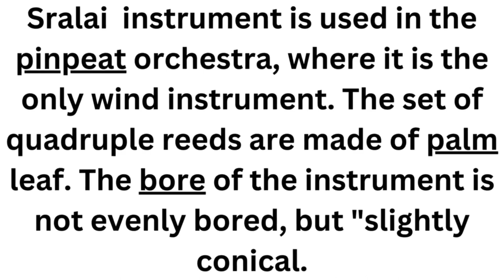Sralai Instrument#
Sralai  instrument is used in the pinpeat orchestra, where it is the only wind instrument. The set of quadruple reeds are made of palm leaf. The bore of the instrument is not evenly bored, but "slightly conical.